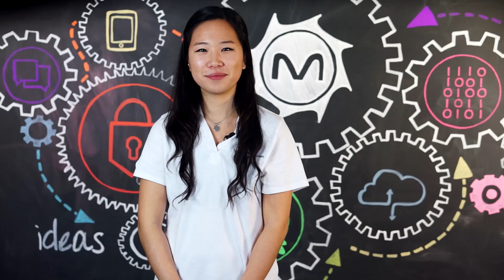What's the Need for Research & Development? -- MetroStarMinute, ep. 2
The definition, needs, and benefits of R&D. See examples of MetroStar's R&D projects below.

Research & Development, or “R&D,” is the effort you give to researching areas like new technologies, ideas, or business practices…and using that research to develop or improve a product, system, or process.

R&D can lead to innovative apps, improved practices, working prototypes, and new skills. The problem? Customers aren’t directly paying for you to do this…and the outcome isn’t always cost-effective.

R&D is more than just a gamble on a new idea. It’s a way to find innovative solutions for your customers’ unique problems. Without R&D…you’d be unable to adapt to the constantly changing technological landscape.

So even though customers aren’t paying you directly to invest in R&D…remember that it’s the businesses that do invest in R&D that are best prepared to serve their customers when the time comes.